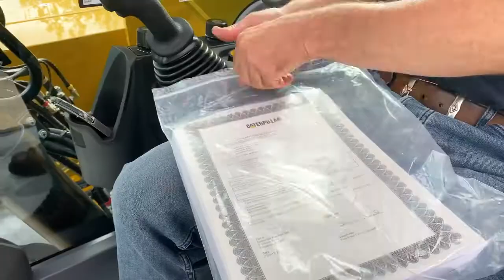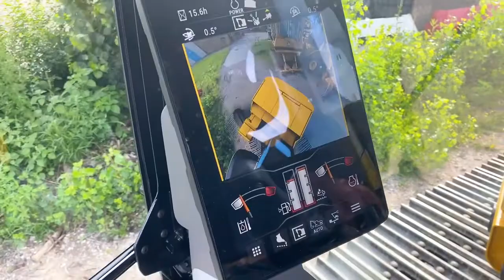Cat® 323 Next Gen